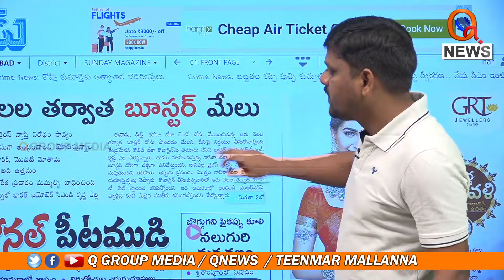హైకోర్టు సంచలనం..... మరియమ్మ కేసు సీబిఐ కి.......?TeenmarMallanna || QNews || QNewsHD